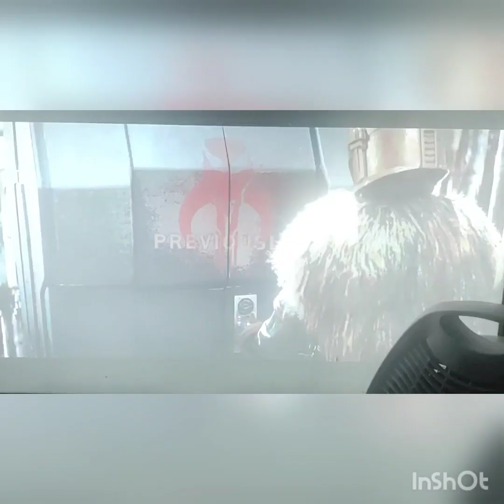The Mandalorian Season 3 Ep 2 Reaction Review and Thoughts